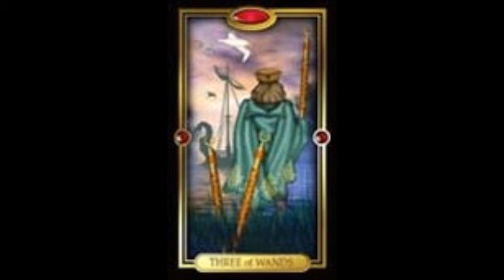PISCES - Daily Tarot Reading for SEPTEMBER 20, 2021